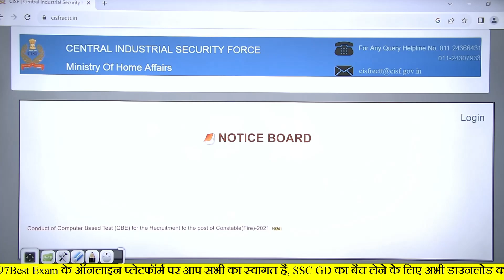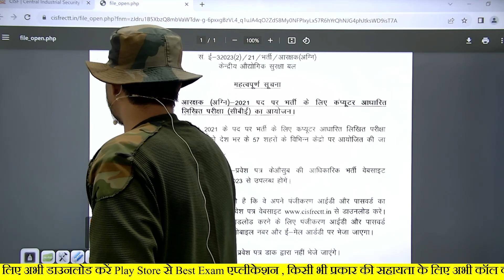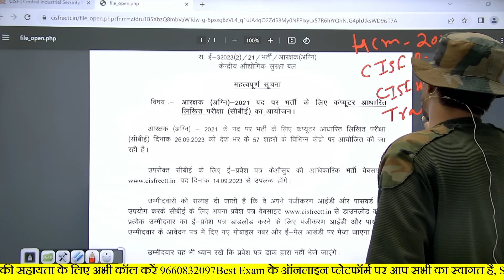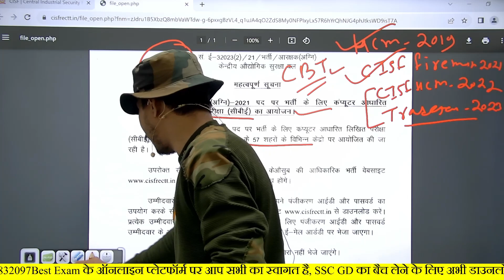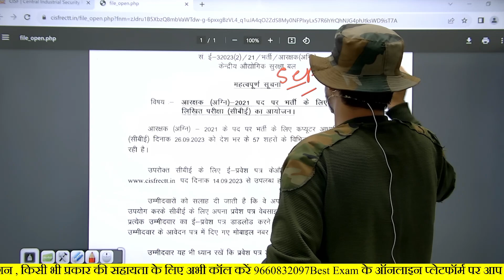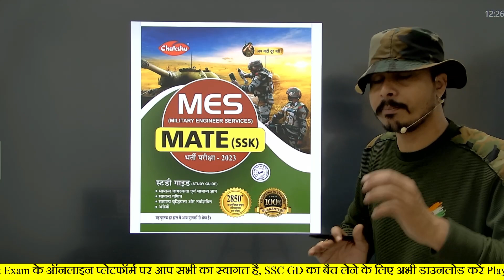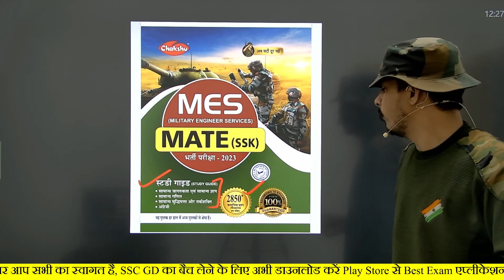CISF Tradesman Exam Date 2023 ll CISF Tradesman Admit Card 2023 ll CISF Tradesman Exam Notice जारी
SSC GD ,CISF Tradesman की संपूर्ण कोर्स के लिए अभी डाउनलोड करें Best Exam App

DESCRIPTION FOR ARMY MES EXAM 2023
BEST STUDY GUIDE BOOK

cisf tradesman syllabus 2023
cisf tradesman exam date 2023
cisf tradesman syllabus
cisf tradesman written exam syllabus
cisf tradesman exam paper